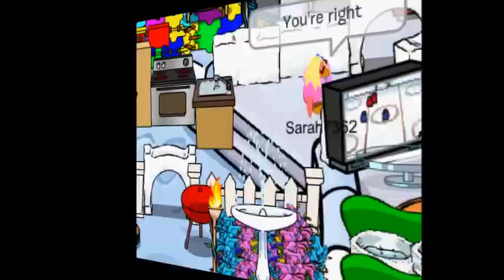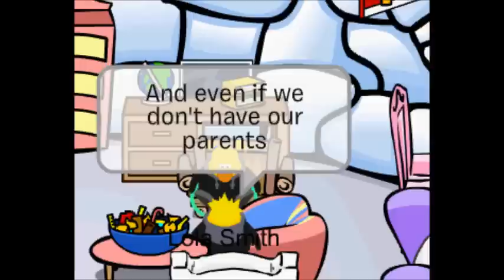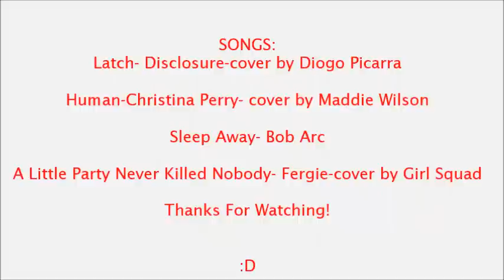Club Penguin Cancer Story Part 3- Fugitives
After hearing shocking news, Lola and Caleb run away together! Will they be found? Find out in part 3 of Club Penguin Cancer Story!